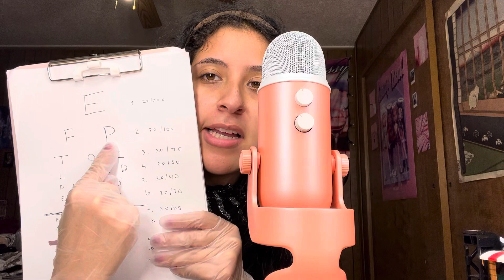1 Minute Cranial Nerve Exam ASMR